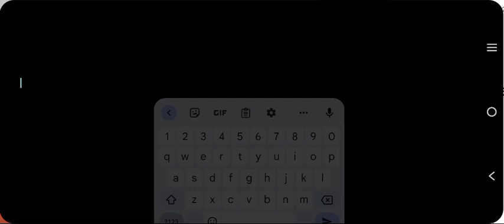magic show Roblox part 1 but o I found a creepy dark place with red eyes